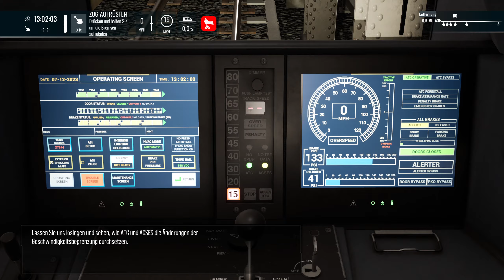🚂Einführung ATC und ACSES🚂 Train Sim World 4 [TSW4] #745 Long Island Rail Road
👍►Unterstütz den Kanal und die Community mit einem Taschengeld:◄👍

In Train Sim World 4 Übernehmen wir das Steuer des Lokführer und erleben in Realistischer Grafik und Umgebung den Alltag dieser Berufsgruppe. Aktuell können wir Züge in Deutschland, Frankreich, Großbritannien, Kanada, der Schweiz, Italien, Österreich und den Vereinigten Staaten von Amerika bewegen. Von Gemütlichen Regionalbahnen über super schnellen Hochgeschwindigkeitszüge zum Tonnenschwerem Güterzug bietet Train Sim World 4 für jeden etwas. Sogar eine U-Bahn hat schon den weg in das Spiel gefunden, in dem ihr den Alltag in einer Millionen Metropole erleben könnt.

Viel Spaß

►Ramagani gibt es auch auf Twitch◄
Folgt miir Bei Instagram:◄
►Steam Account:◄
Ramagani